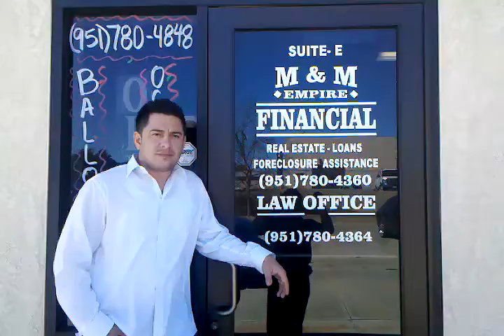M & M Empire Financial